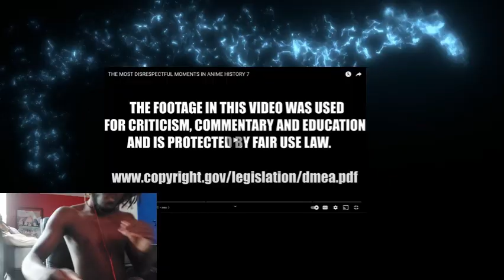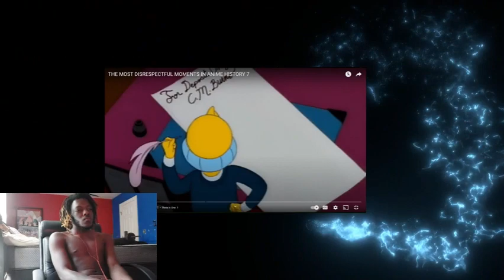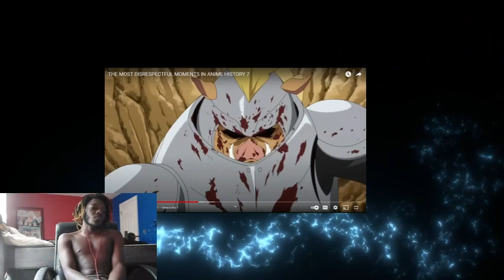Most Disrespectful Anime Moments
00:00 Introduction
00:39 Intro
05:57 Disrespectful UNK
09:35 Disrespectful Gail
12:49 Disrespectful Garima
18:34 Disrespectful Tyrone
21:23 Disrespectful Luffy